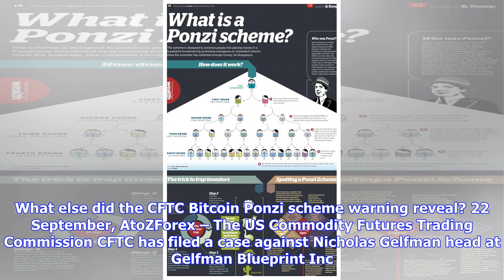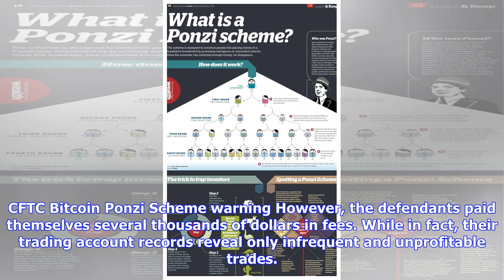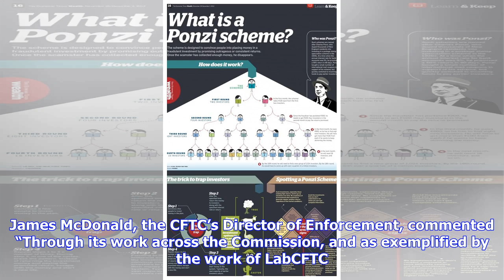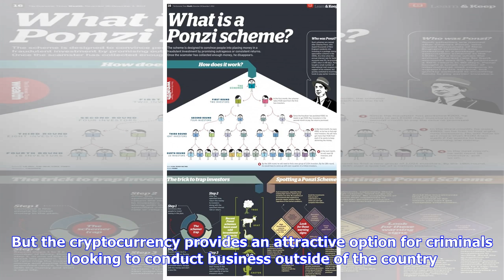Breaking News | Cftc bitcoin ponzi scheme warning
Cftc bitcoin ponzi scheme warning

The US CFTC charged Nicholas Gelfman and Gelfman Blueprint Inc with fraud, misappropriation and issu...